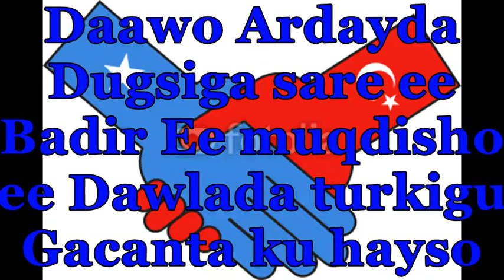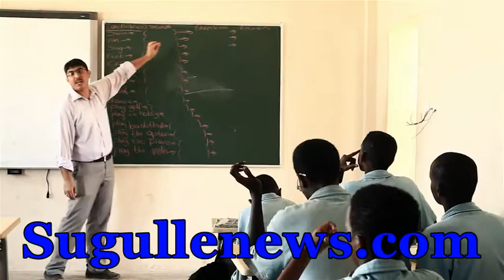Ardayda Mogadishu Bedir Dugsiga Sare ee Dawlada Turkiga Maamusho.